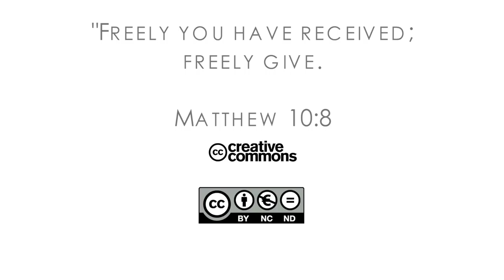16Q02 / 07-03 The Book of Matthew